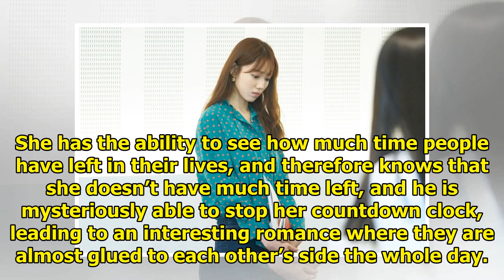Tensions Rise Between Lee Sung Kyung And Lee Sang Yoon With Kim Kyu Ri's Appearance In "About Time"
Display. Sharethrough. Soompi.1x1 Tensions are rising in new stills released for tvN’s Monday-Tuesda...